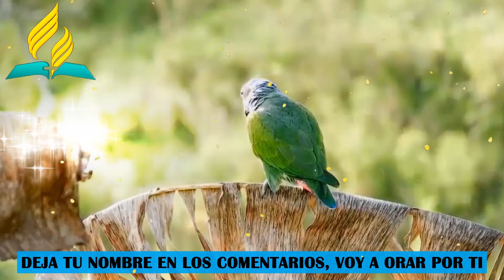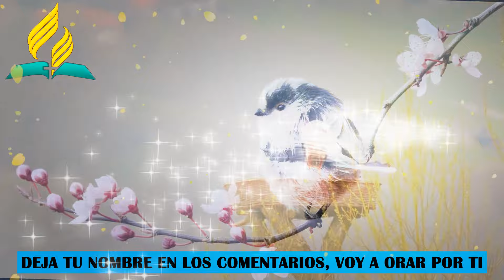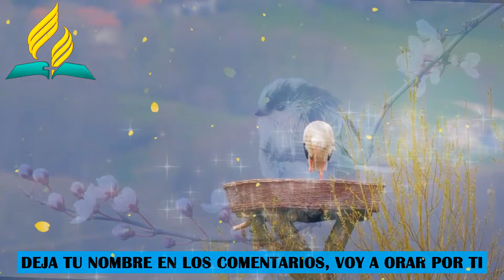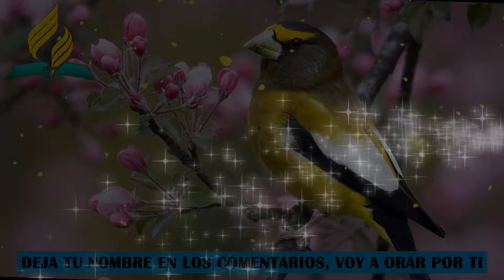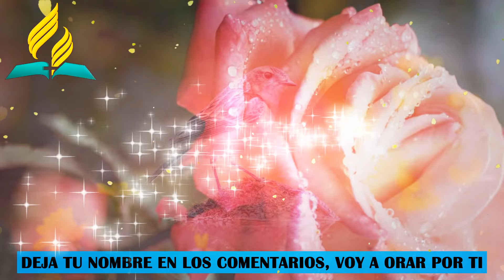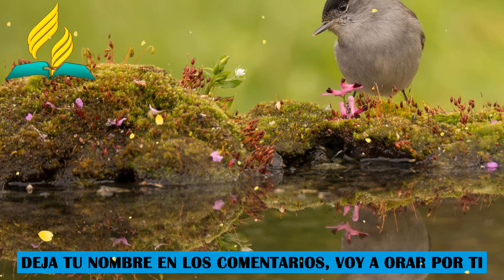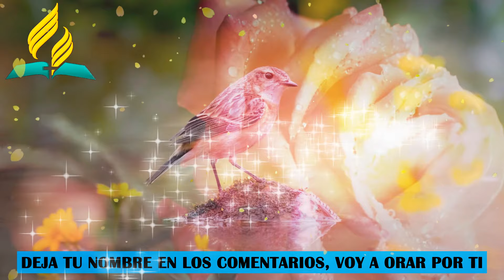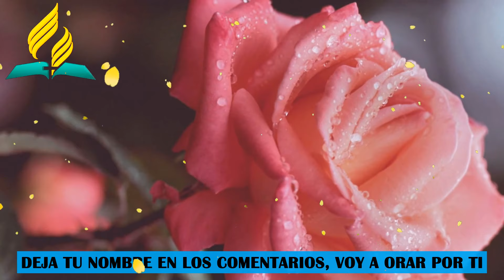Himno 278, 247, 192, 509 - Himnario Adventista 2022 - Presencia De Del Señor Jesús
Tuya es, Señor, la salvación;
¡envía tu bendición sobre tu pueblo! Selah
Salmo 3:8
"Himnario Adventista - Hermoso Himnos" es una selección de himnos inspiradores y escogidos con el fin de poder relacionarnos más con el Señor cada día en alabanza y adoración.
¡Bienvenido a "Himnario Adventista - Hermoso Himnos" ! En este canal encontrarás una amplia variedad de canciones diferentes. Intento encontrar las mejores, de alta calidad y las más agradables para ti. Asegúrate de ver el enlace de mi lista de canciones libres de derechos de autor a continuación.
♦ Todos los derechos pertenecen a sus respectivos dueños. Si algún propietario de pista / fondo utilizado en esta mezcla no está satisfecho, no nos lo haga saber, tómese su tiempo para contactarnos por correo electrónico
Le proporcionaremos los créditos correspondientes o eliminaremos el video si lo necesita.
◢ ¡Comparta esta combinación en sitios sociales (Facebook, Google , Twitter, etc.) para que más personas puedan escucharlo!